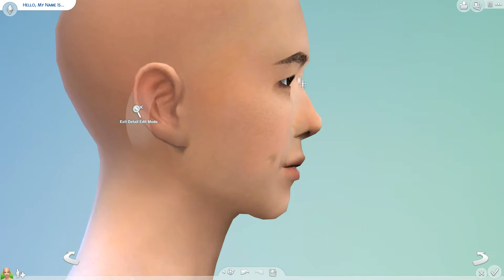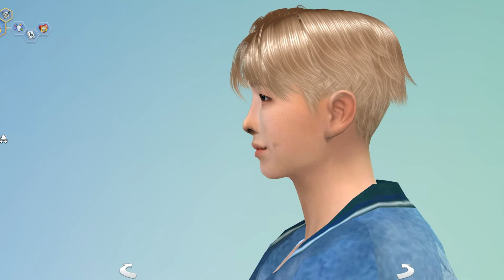The Sims 4 Create-A-Sim: RM(남준) of BTS(방탄소년단) + DL w/ CC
WARNING. Loud scream at the beginning haha

I had so much fun making this haha It was quite a hard work but RM's aesthetics inspired me so much. A big role model for me ♥

I shared this Sim through the Sims 4 gallery(in-game) with other korean celebrities I made like BLACKPINK Lisa, Rosé, BTS Jhope, Jimin, V, Jungkook, SUGA, Song Joong Ki, SungJae, SoHyun, Luhan, EXO D.O, Chanyeol, Girls' Day HyeRi and EXID's Hani ^_^ you can search them there, my username is Zaicy15. (please check; include custom contents; when you search to see them)

I update them sometimes so it'll better if you can download them from The Sims 4 gallery :)

CREDITS:
Electronic Arts

HHB - Darkness (intro)

BTS - DNA
Guitar cover by Shlyn Mashups
BTS - Outro: Her